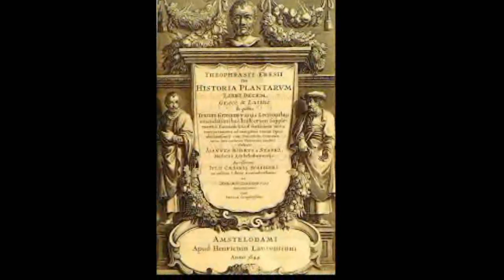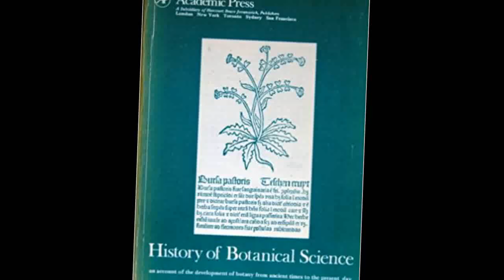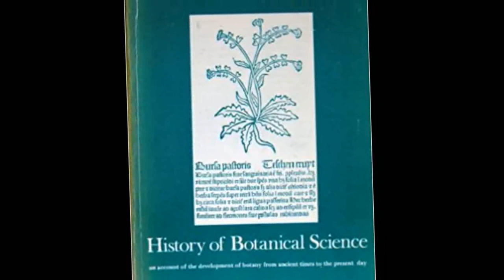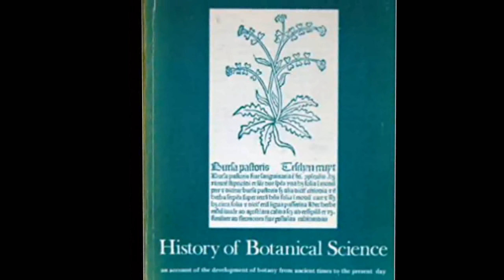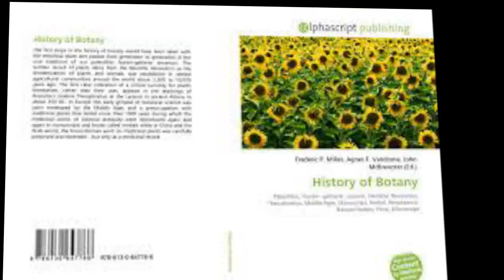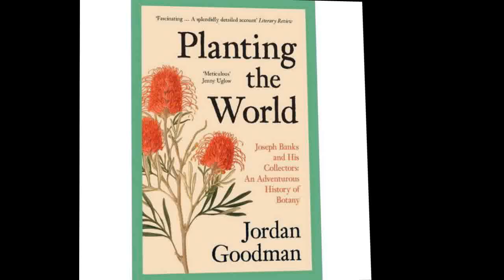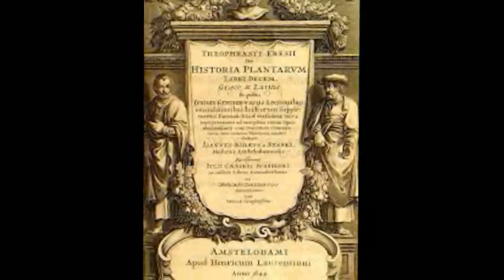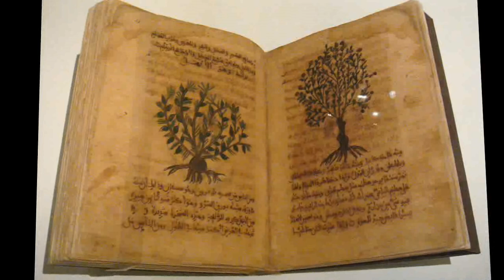History of botany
The history of botany examines the human effort to understand life on Earth by tracing the historical development of the discipline of botany—that part of natural science dealing with organisms traditionally treated as plants.

Rudimentary botanical science began with empirically-based plant lore passed from generation to generation in the oral traditions of paleolithic hunter-gatherers. The first written records of plants were made in the Neolithic Revolution about 10,000 years ago as writing was developed in the settled agricultural communities where plants and animals were first domesticated. The first writings that show human curiosity about plants themselves, rather than the uses that could be made of them, appear in ancient Greece and ancient India. In Ancient Greece, the teachings of Aristotle's student Theophrastus at the Lyceum in ancient Athens in about 350 BC are considered the starting point for Western botany. In ancient India, the Vŗkşăyurvĕda, attributed to Parăśara, is also considered one of the earliest texts to describe various branches of botany.

In Europe, botanical science was soon overshadowed by a medieval preoccupation with the medicinal properties of plants that lasted more than 1000 years. During this time, the medicinal works of classical antiquity were reproduced in manuscripts and books called herbals. In China and the Arab world, the Greco-Roman work on medicinal plants was preserved and extended.

In Europe the Renaissance of the 14th–17th centuries heralded a scientific revival during which botany gradually emerged from natural history as an independent science, distinct from medicine and agriculture. Herbals were replaced by floras: books that described the native plants of local regions. The invention of the microscope stimulated the study of plant anatomy, and the first carefully designed experiments in plant physiology were performed. With the expansion of trade and exploration beyond Europe, the many new plants being discovered were subjected to an increasingly rigorous process of naming, description, and classification.